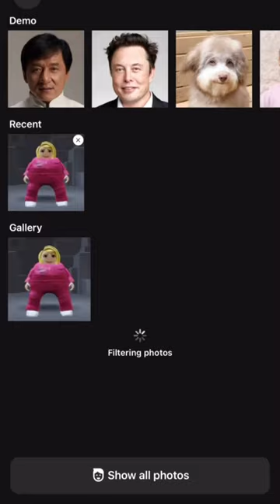How to make your Roblox character’s face move 🤩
Pink